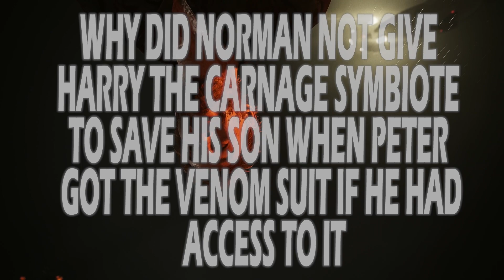Spider-Man 2 Is Unbelievably Underwhelming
I love Spider-Man. I love Spider-Man 1, I wanted to love Spider-Man 2.. I was unbelievably excited for Spider-Man 2 and was very disappointed to see it turn out the way it did, maybe my expectations were set to high with all the amazing Spider-Man content we have been getting like Spider-Man Across The Spider verse. But after a bit over 20 hours and the 100% all on the hardest difficulty these are my honest opinions. One thing I don't talk about is the gameplay which is top notch and the parry makes me feel like I'm playing Elden Ring which makes me happy especially with how good the bosses are in this game.

00:00 INTRO
00:12 CHILDHOOD
01:00 SPIDERMAN 2 IS SPIDERMAN 1
03:50 VENOM
07:02 FIXING VENOM
08:10 UBISOFT?
09:47 JUST A SEQUEL